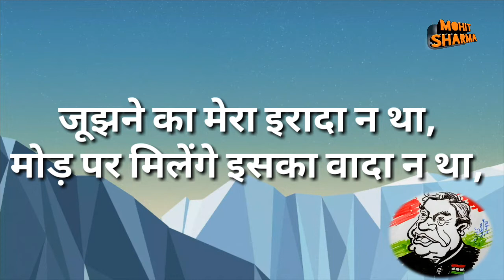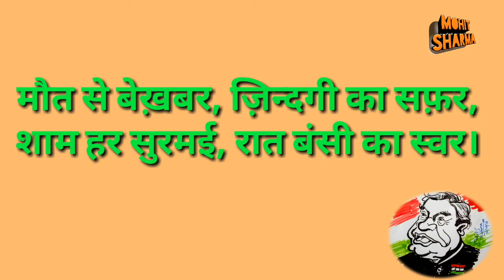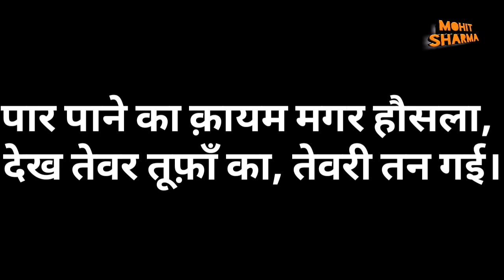atal bihari vajpayee श्रद्धांजलि , सत सत नमन। मौत से ठन गईं कविता।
Mohit sharam

atal bihari vajpayee श्रद्धांजलि , सत सत नमन। मौत से ठन गईं कविता। अटल जी आप अमर है इस दुनिया में । महान व्यक्तित्व को सत सत नमन।